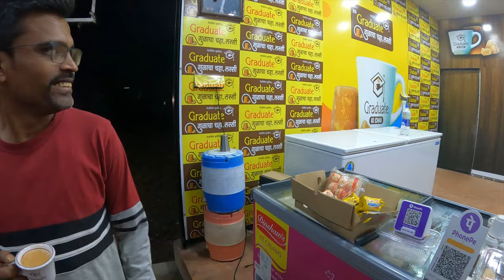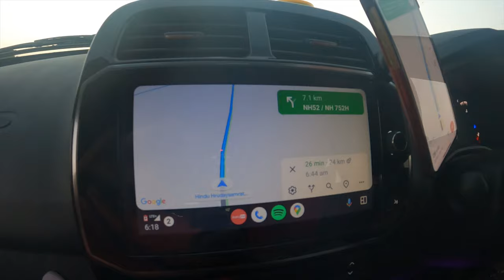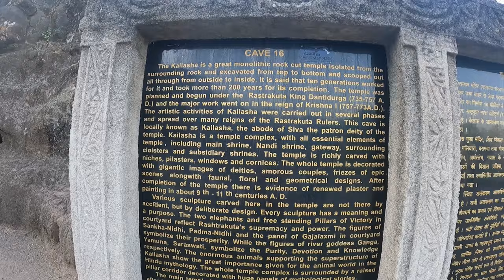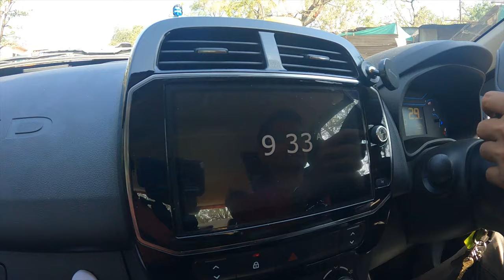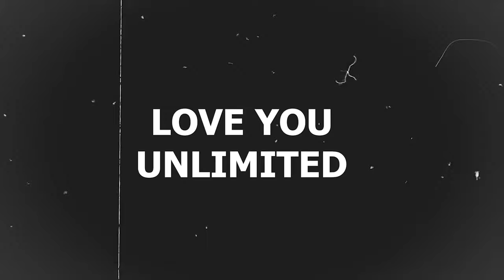Ellora Caves: A Mesmerizing Road Trip from Mumbai | Explore India's Architectural Masterpiece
Join us on an exhilarating road trip from the bustling city of Mumbai to the enchanting Ellora Caves, a UNESCO World Heritage Site nestled in the heart of Maharashtra, India. Embark on a journey through time as we unravel the mysteries of this awe-inspiring collection of rock-cut caves that showcases the rich cultural and architectural heritage of India.

In this captivating travel vlog, we capture the essence of the road trip, taking you along the picturesque highways, lush landscapes, and charming towns that line the route. Marvel at the changing scenery and soak in the beauty of the Indian countryside as we make our way towards the magnificent Ellora Caves.

As we arrive at the Ellora Caves complex, prepare to be amazed by the sheer grandeur and intricacy of these ancient structures. Discover the perfect fusion of Buddhist, Hindu, and Jain influences in the stunning rock-cut architecture. Wander through the 34 caves, each with its unique story to tell, showcasing the artistic brilliance and religious diversity of ancient India.

Our expert guide will walk you through the history and significance of each cave, shedding light on the architectural techniques employed by the master craftsmen of yesteryears. Witness the breathtaking carvings, intricate sculptures, and elaborate stone work that adorn the cave walls, telling tales of devotion, mythology, and historical events.

Capture the moments of serenity as we explore the tranquil meditation halls, prayer rooms, and monastic dwellings within the Ellora Caves. Immerse yourself in the spiritual atmosphere and feel the sacred energy that has attracted pilgrims and visitors for centuries.

But the adventure doesn't end there! We also take you on a culinary journey, indulging in the authentic local cuisine and flavors that are unique to this region. Experience the warm hospitality and savor the delectable street food and traditional dishes that will tantalize your taste buds.

Whether you're an architecture enthusiast, history buff, or simply someone seeking a soulful escape, this road trip to Ellora Caves from Mumbai promises an unforgettable experience. Be ready to be transported back in time, surrounded by the ancient beauty and cultural heritage that defines India.

Don't miss out on this incredible journey of discovery and exploration.